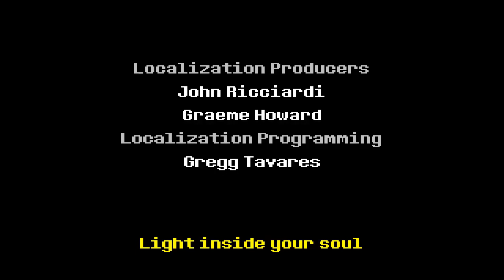DELTARUNE Fun Mode (V1.02) - Some New Ending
Some new ending was added, I was honestly surprised to see how he did this, but very impressive. I'm really lazy to make some thumbnail right now. but let's just keep this here.